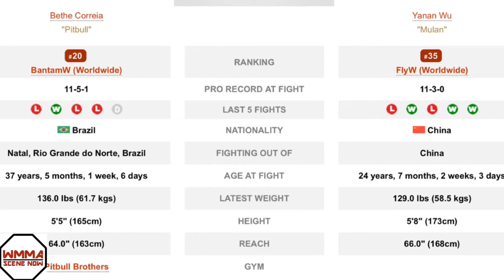Bethe Correia Retirement Fight Dec. 5th!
UFC bantamweight Bethe Correia is set to retire, but not before she takes on Wu Yanan at a UFC Fight Night on December 5th. Correia was recently released by the promotion, but quickly picked back up for the Wu fight.